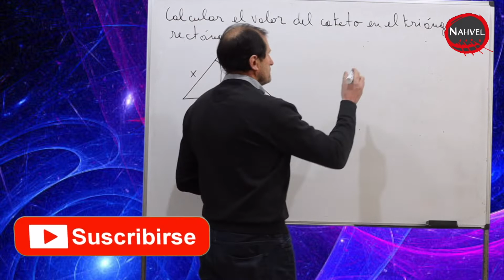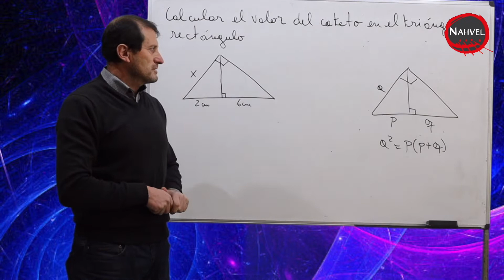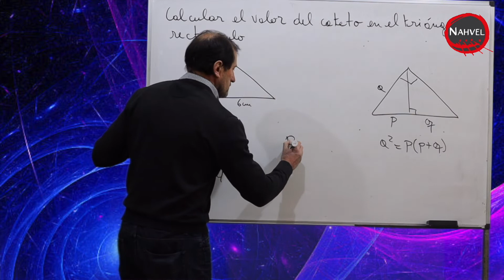EJERCICIO PTU: TEOREMA DE EUCLIDES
SOY EL PROFESOR DE MATEMÁTICA VÍCTOR VALLEJOS Y TE INVITO A RESOLVER UN EJERCICIO TIPO PTU